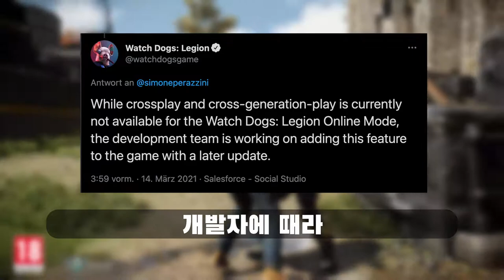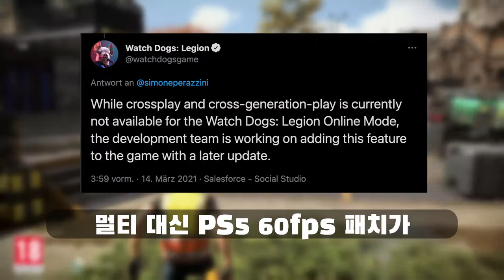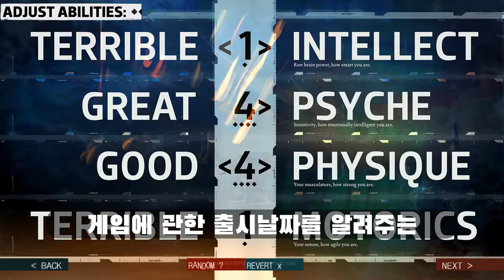다크 얼라이언스, 닌자터틀, PS5용 차세대 VR | 이번 주 게임 뉴스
이번 주의 게임 뉴스에 대해서 얘기해봅시다.